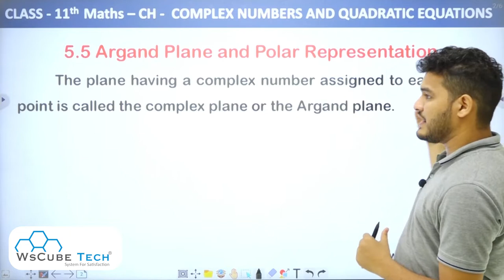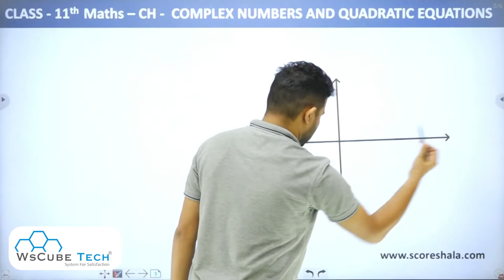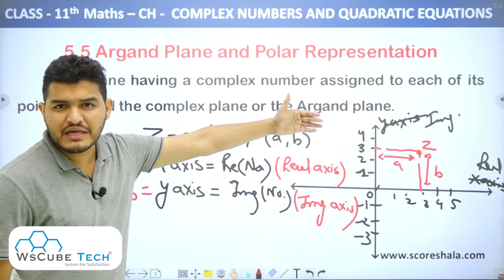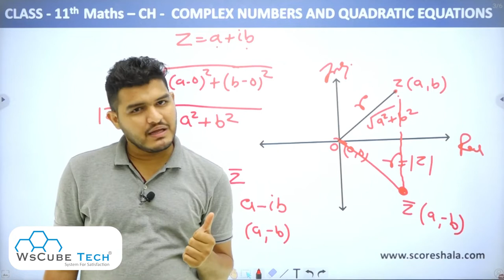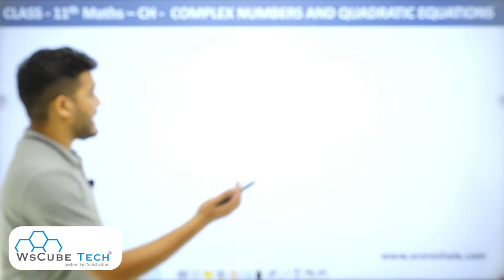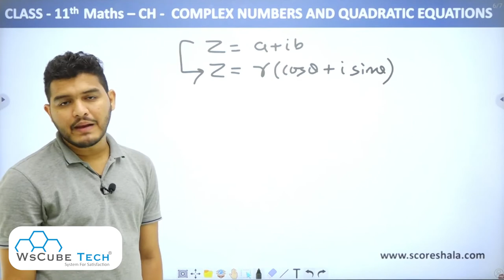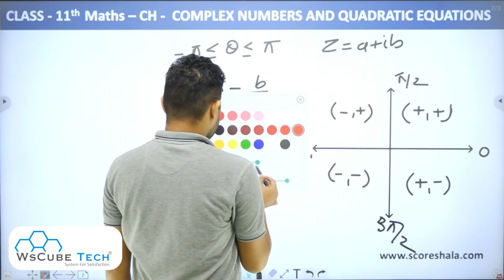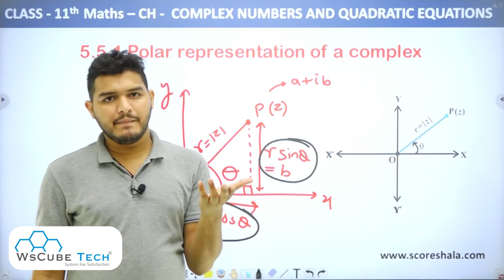Ch 5 Class 11 Maths | Argand Plane and Polar Representation - Complex Number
Class: 11th
Subject: Maths
Chapter: 5 COMPLEX NUMBERS AND QUADRATIC EQUATIONS
Topic Name: Argand Plane and Polar Representation